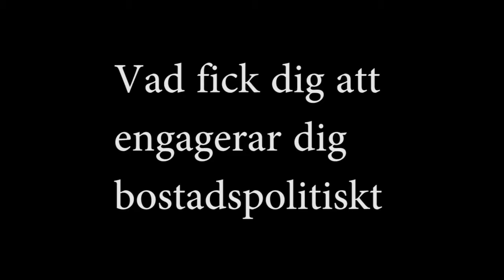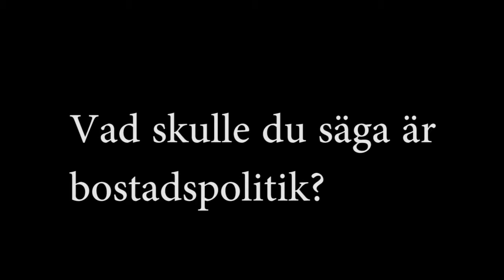Kerstin Granberg Lundgren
Kerstin Granberg Lundgren ordförande Hyresgästföreningen Södra Västerbotten.  Förtroendevald. Bostadspolitisk engagerad